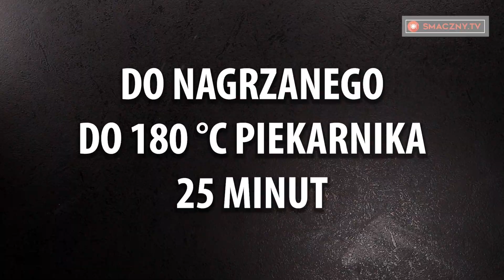Zapomnij o innych przepisach, ciasto z twarogiem robi się błyskawicznie| Smaczny.TV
Ciasto:
В РАЗОГРЕТУЮ ДО 180 °C ДУХОВКУ / 20 MINUT
Nadzienie z twarogu:
twaróg - 550 g
aromat waniliowy - 5 ml
skórka z cytryny - 10 g
Blacha do pieczenia (średnica): 26 cm